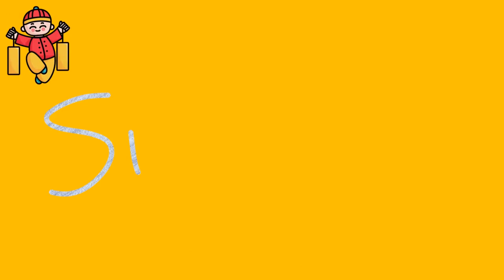Lunar New Year Scarf & Creative Movement Play Along (Celebrating Chinese New Year)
Use this resource for a creative movement activity or brain break in your classroom to celebrate and learn about Lunar New Year (Also called Chinese New Year).

Grab a scarf and move along!

Music by: Brandon and Derek Feichter of Fantasy and World Music by the Feichters